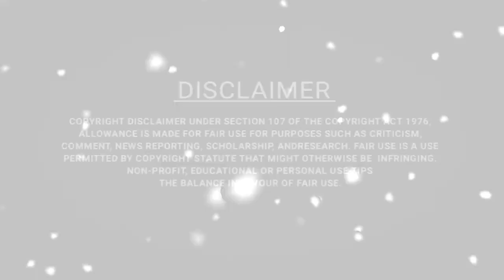madam sir New update promo Mira ji